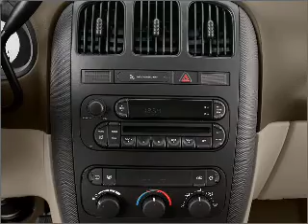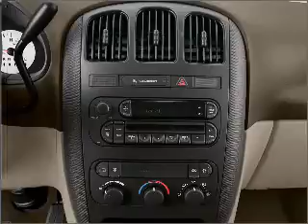2005 Dodge Grand Caravan - Gainesville GA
Year: 2005
Make: Dodge
Model: Grand Caravan
Trim: SXT
Engine: 3.8 liter 6 cylinder 12 valve
Transmission: 4-Speed Automatic
Color: White
Mileage: 53327
Address:
3115 Frontage Rd